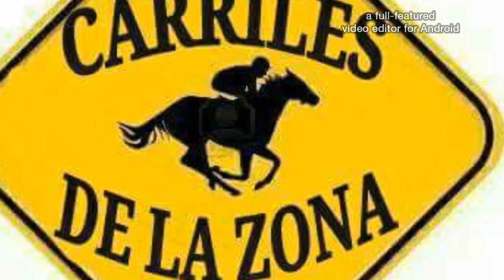EL SHERKAN VS EL PADRINO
Ganando la REVANCHA en 300 varas EL SHERKAN de la cuadra el brillante dónde el padrino de la cuadra monse carrera le otorgaba ventaja de FAJA en las 300 y no se la cumple
IXTAGAPAN VERACRUZ
21/diciembre/15